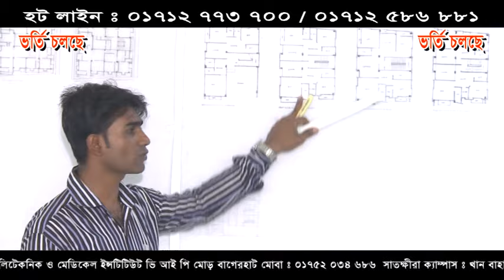KHANJAHAN ALI COLLEGE AD